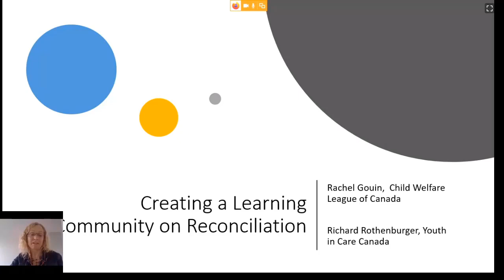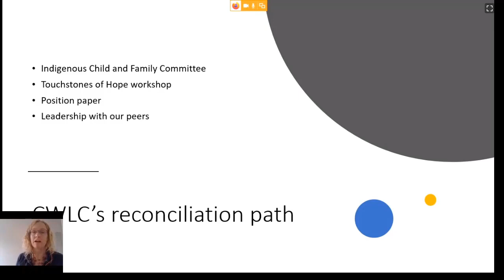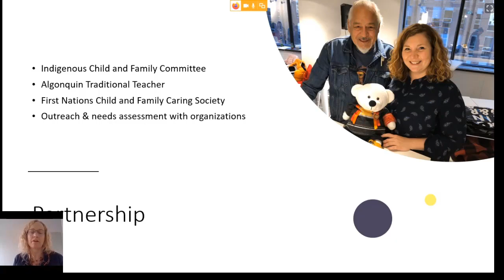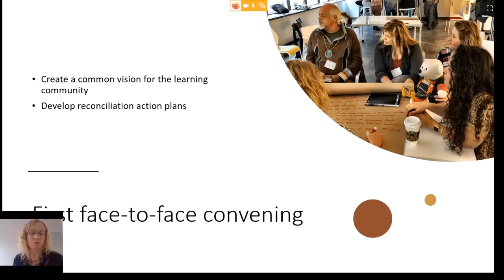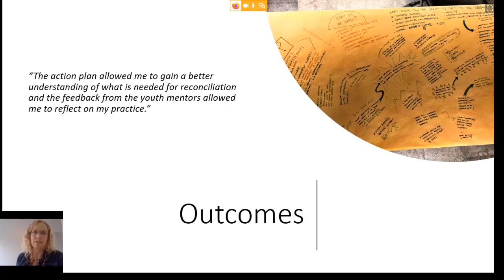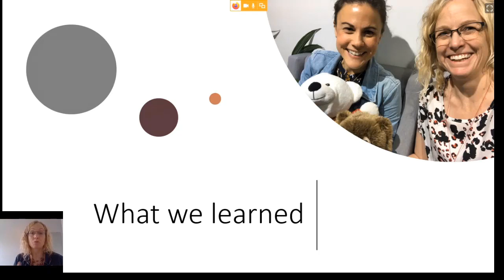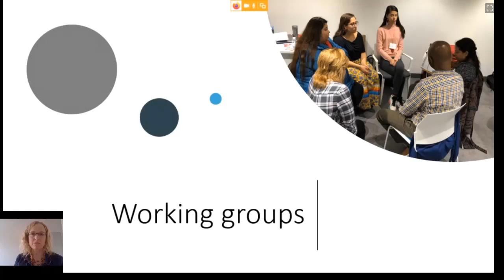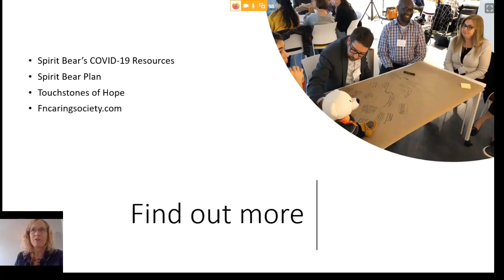The Child Welfare League of Canada's Learning Community on Reconciliation_May 4, 2020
PRESENTERS: Rachel Gouin, Executive Director, Child Welfare League of Canada and Richard Rothenburger, President, Youth in Care Canada

DESCRIPTION: This webinar will focus on: the path that led us to creating a learning community on reconciliation; the process of engaging Indigenous youth to be mentors for participating organizations; and what we learned, and where the community is going.